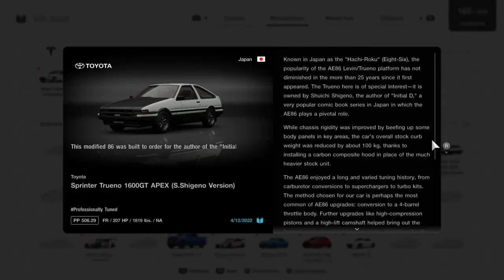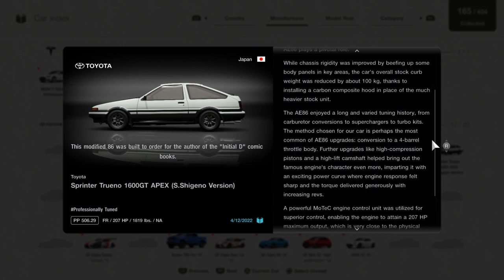Taking on the Nurburgring with...Toyota Sprinter Trueno 1600GT APEX (S. Shigeno Version) (GT7, PS4)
Small warning: I'm recording this directly from the PS4 without any capture card or else so the best I can just do is a 720P plus YouTube's gonna compress this so yeah.

This version of the AE86 finally popped up on the Used Car Dealer so I took the opportunity of buying one and since I won't be doing any dailies this week as I wanna use this week to complete the remaining single player stuff on the game, I may end up doing two Nords run for this week and this is the first.

This is a Toyota AE86 but its the Shuichi Shigeno version aka the Initial D mangaka's personal car. It was a surprise addition to the game and it was first revealed via the State of Play vid where its a blink and miss type of thing plus its shown on the part where it shows the game has about 400 cars.

Well this car definitely handles as it should be and likes to drift also. Fun fact this car as a unique custom part (fog lights) that's exclusive to this version of the AE86 and not being present on a normal AE86 where you can turn it into the actual AE86 that Takumi Fujiwara uses in the animanga thus completing the replica for the exterior. Not sure about the interior though but either its a nice feature.

You can get this car for 99,000 credits via the Used Car Dealer.

Settings used:
Tires - Sports Mediums
Assists - All off except ABS

Time: 8:17.509

Notes:
DEJA VU!